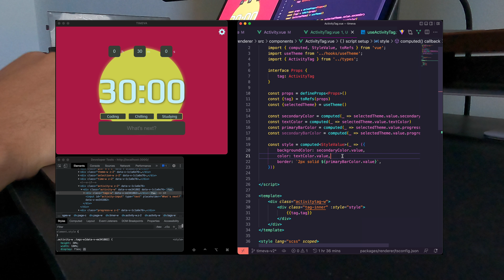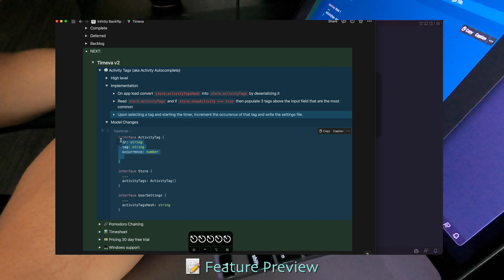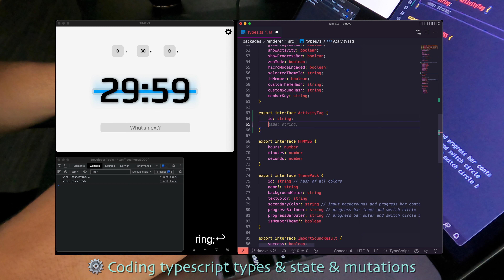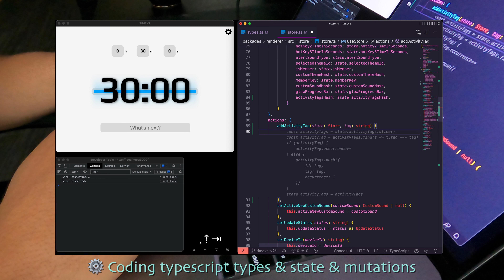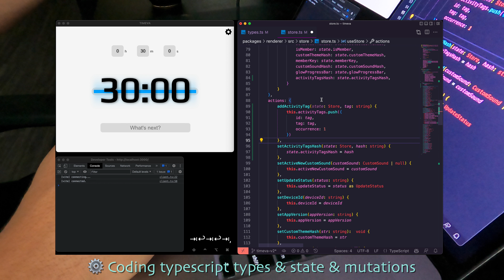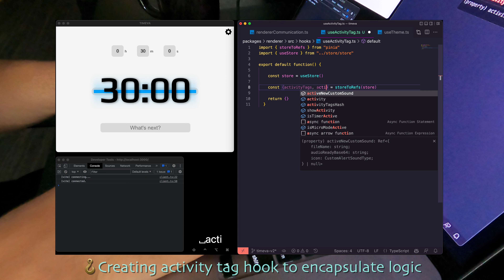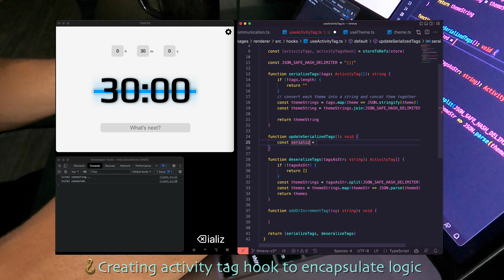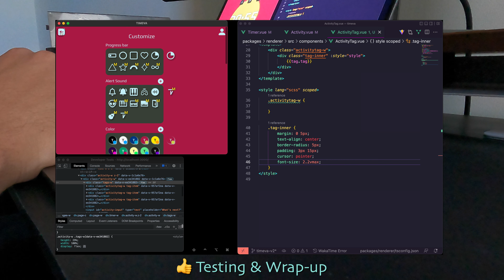Coding Vue.js Components, Hooks, and Pinia State for Timeva v2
In this video we're building Timeva v2 activity tags!

📕 My story

Hey coders. I'm Dan Isler, an indie developer from Minneapolis, Minnesota.

I've been coding for 10+ years now and after grinding out code for tech companies I decided I wanted to prove to myself that I could build valuable software on my own terms. I quickly learned coding is only a third of the story. I'm learning to put together the remaining pieces in order to become a true indie developer.

💻 See what I've built